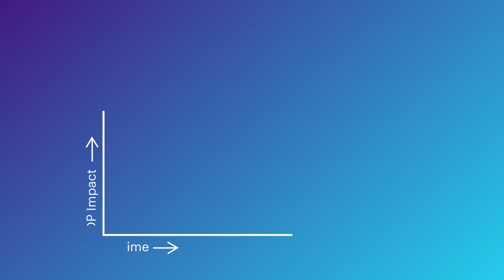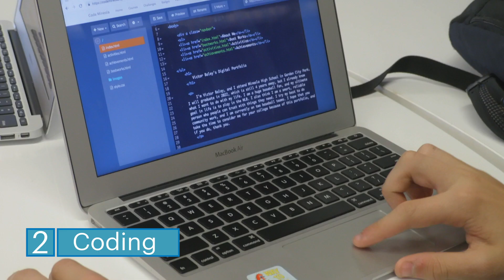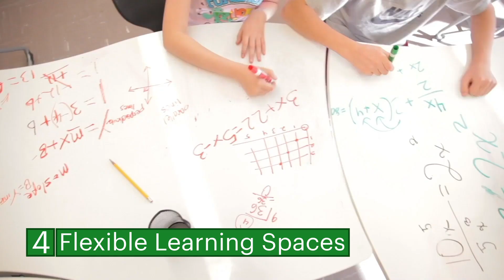The Fourth Revolution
We are on the precipice of the Fourth Industrial revolution. The computing and digital age will fundamentally alter our economy and the concept of a "job". How will schools prepare for this monumental shift?